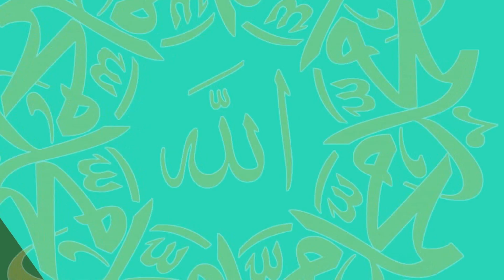তাহান সাদিদ এই নাম রাখা যাবে কি? - ড. আবুবকর মুহাম্মদ যাকারিয়া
বাসা থেকে অফিস দূরে হওয়ায় অফিসে প্রায়ই লেট হয় এক্ষেত্রে বেতন কি হলাল হবে? - আবুবকর মুহাম্মদ যাকারিয়া

জান্নাত এবং জাহান্নাম কোথায়? সর্বোচ্চ কোন জান্নাত আমরা দোয়ার মাধ্যমে চাইতে পারি? - মুফতি কাজী মোহাম্মদ ইব্রাহীম

একজন ব্যক্তি সাড়া জীবন সুদ ঘুষ খেয়ে অঢেল সম্পদ করেছে, তার এই সম্পদ থেকে দান করার হুকুম কি? | মুফতি কাজী মোহাম্মদ ইব্রাহীম

আমার সহজে কিছু স্মরণ থাকতে চায় না, স্মরণ শক্তি বাড়ানোর জন্য কি করতে পারি? - মুফতি কাজী মোহাম্মদ ইব্রাহীম

আমার উপর বিবাহ ফরয কিন্তু জমা টাকা নেই তবে আমার আয় দিয়ে পরিবার চালাতে পারব, এমতাবস্থায় মোহর কত হবে? - ড. আবু বকর মুহাম্মদ যাকারিয়া

তাবিজের হুকুম কি? কুরআনের আয়াত বা হাদীসের দোয়া লিখে তাবিজ ঝুলানোর হুকুম কি? - মুফতি কাজী মোহাম্মদ ইব্রাহীম

বোরকা পরার হুকুম কি? গরম-কষ্ট লাগার অযুহাতে অনেকে বোরকা পরতে চান না,  এমতাবস্থায় কেমন গুণাহ হবে? - মুফতি কাজী মোহাম্মদ ইব্রাহীম

নামাযে দুনিয়াবী চিন্তা চলে আসে কি করলে নামাযে মন ধরে রাখতে পারব? - মুফতি কাজী মোহাম্মদ ইব্রাহীম